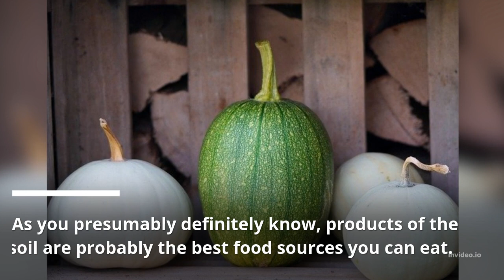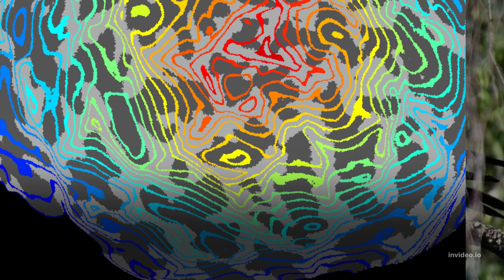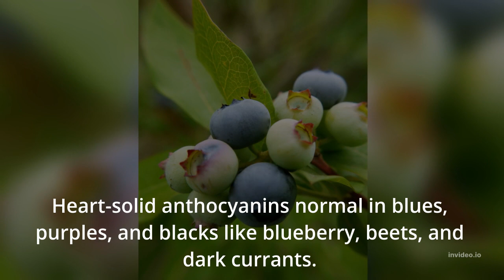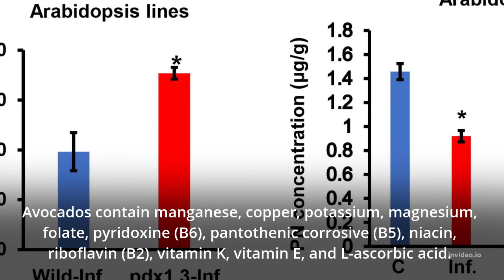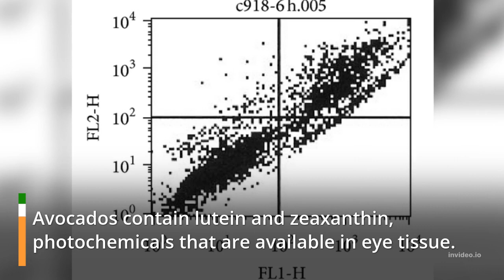nutrition Healthy Living 7 Reasons to Eat Avocados on the Regular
* nutrition

*Healthy Living